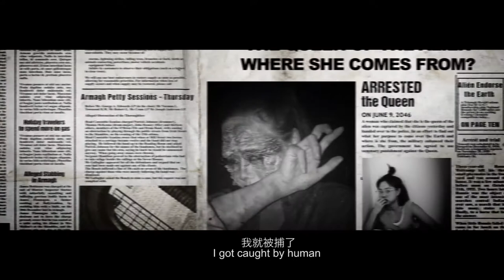The Alien Queen | NYX Professional Makeup FACE AWARDS TOP 6 HK | ROYALTY | Hillson To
Thank you so much!! We made it to TOP 6!!!

If you want to help me to win this competition, don't hesitate to go VOTE for me ! I NEED YOU GUYS!!